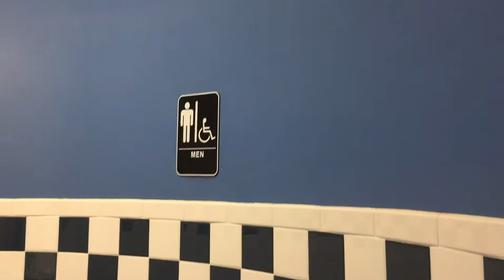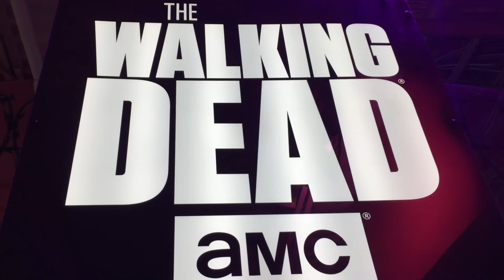Mens Underwear Review | Neleus Pro 9" Boxer Brief |UNDERWEAR2WHERE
Men's Underwear Review | Neleus Pro 9" Compression Boxer Brief Find this Underwear
Find YOUR best men's underwear, this is about the underwear you buy, but as much as you would like to, you can't try everything. Which is why Underwear2Where introducing people's choice - Best Reviewed.
Neleus Pro 9" Compression Boxer Brief  | On Location Review
Category #1: Sweat & Breathability.   Score : 03 of 3 Undies  Category #2: Fabric                               Score : 03 of 3 Undies
Category #3: Ease of Use                     Score : 01 of 3 Undies
Category #4: Fit & The Ing’s.                Score : 03 of 3 Undies (Bunching | Tugging | Sagging | Riding)
Total Score : 10 of 12 Undies : 81%
The best underwear should be comfortable, durable & Stylish. Follow these social communities also,
Studio Back Drop
Computer Monitor
Smartphone Camera Lens
Smartphone/DSLR Microphone
Smartphone/DSLR Camera Tripod